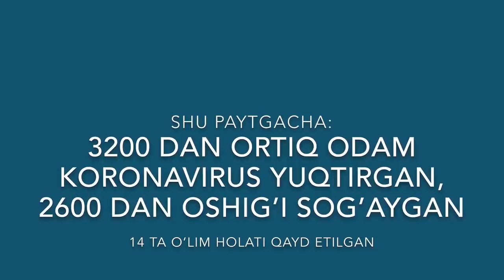Ўзбекистон: Мирзиёев чегараларни очавериши керакми? – O’zbekiston, Россия, Туркия - BBC Uzbek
bbcuzbek Ўзбекистон: Мирзиёев чегараларни очавериши керакми? – Бу шу кунларда яна кун тартибига чиққан савол бўлади. Ўзбекистон президентига кўра, ҳозир 100 минг ўзбекистонлик ортга қайтиш илинжида. Бу саволга жавоб якдил эмас. Коронавируснинг иккинчи тўлқинига оид хавотирлар ҳам бор. Аммо улар қанчалик асосли? BBC News O'zbek - BBC News O'zbek tilida, onlayn, TV va ijtimoiy tarmoqlarda